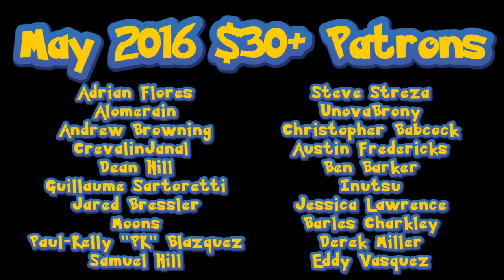Preparation (Moving Vlog #4/7)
Mike, Jessi, and Jerry go into a little detail about their plans for the new house and future of the channel!